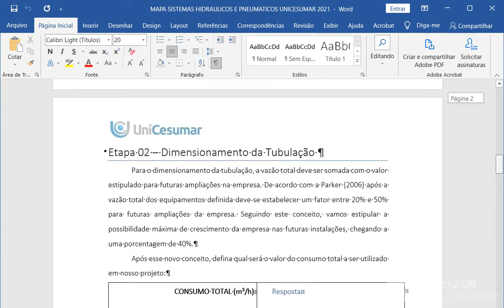MAPA SISTEMAS HIDRAULICOS E PNEUMATICOS UNICESUMAR 2021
Segundo as especificações técnicas de consumo de ar que podem ser encontradas nos catálogos de seus respectivos fabricantes, vamos completar a seguinte tabela para calcular o consumo total de ar comprimido. Lembre-se que esses dados devem estar todos nas mesmas unidades de medida. Comece buscando pelo modelo do equipamento para encontrar as suas especificações técnicas. Dentre todas as especificações, o que mais nos interessa é a de consumo de ar. Alguns fabricantes fornecem esses dados em m³/h, outros em l/s, outros em pcm. Então é crucial que esses dados estejam todos nos mesmos parâmetros.

Para o dimensionamento da tubulação, a vazão total deve ser somada com o valor estipulado para futuras ampliações na empresa. De acordo com a Parker (2006) após a vazão total dos equipamentos definida deve-se estabelecer um fator entre 20% e 50% para futuras ampliações da empresa. Seguindo este conceito, vamos estipular a possibilidade máxima de crescimento da empresa nas futuras instalações, chegando a uma porcentagem de 40%.
Após esse novo conceito, defina qual será o valor do consumo total a ser utilizado em nosso projeto: